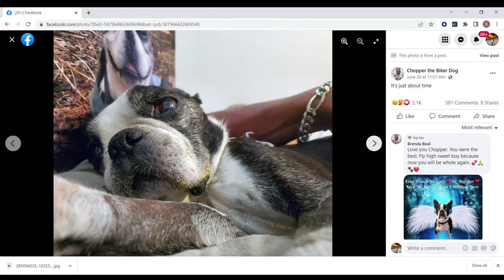Beloved San Diego canine, Chopper the Biker Dog, has passed away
After a long battle with Cushing's disease, the 12-year-old Boston Terrier passed away in his sleep Tuesday morning.